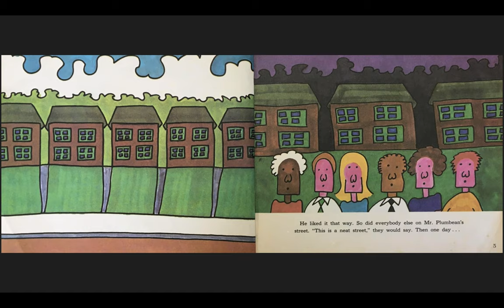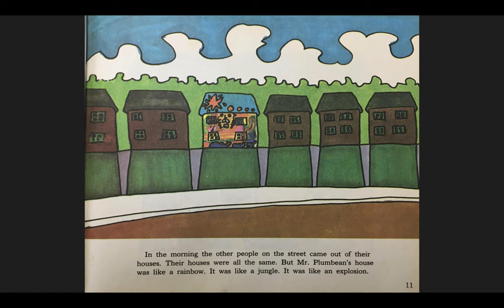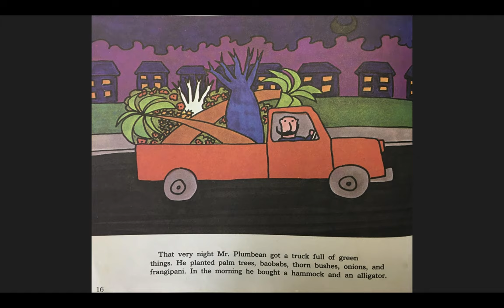The Big Orange Splot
Read aloud by Miss Lake